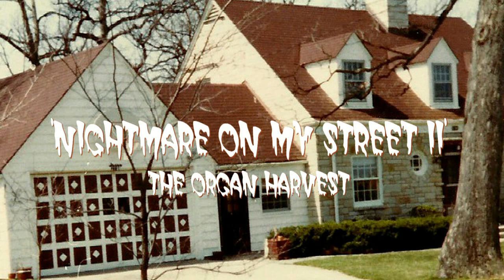NIGHTMARE ON MY STREET II, THE ORGAN HARVEST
A Halloween Special,
A terrible nightmare of a madman caving into the young man's body for body parts.